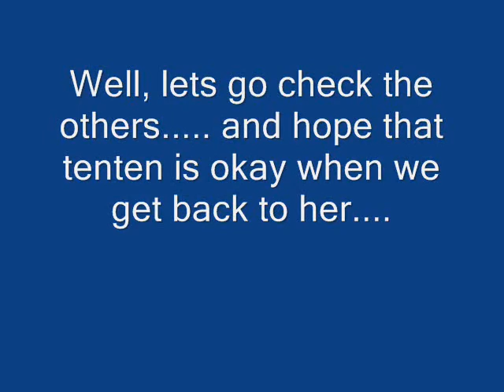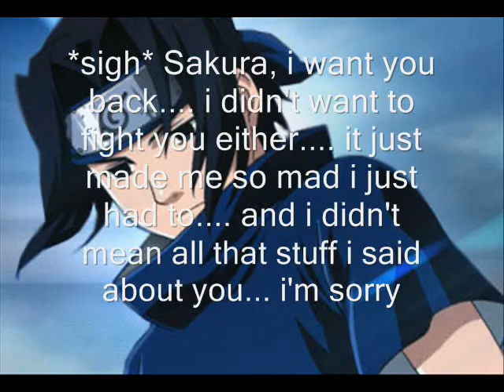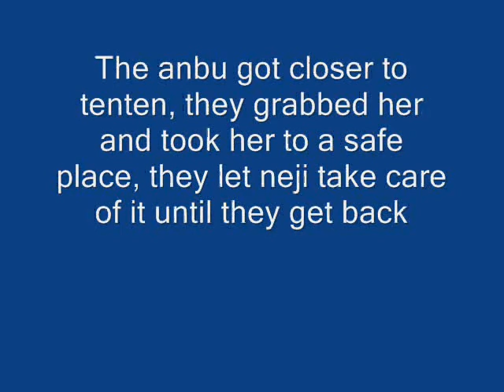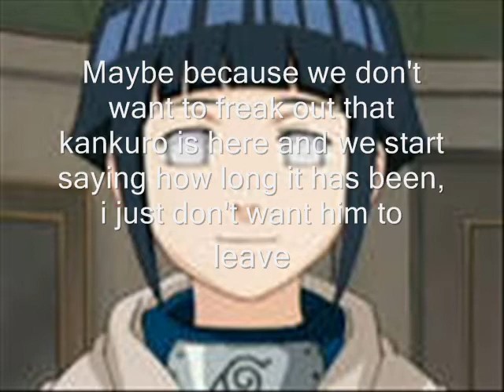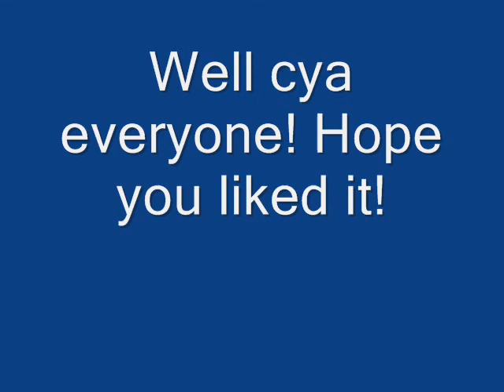Naruto Chat room #15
Here is Naruto Chat room #15,  pretty boring but once you see the next chat... it may be funnier!  Enjoy